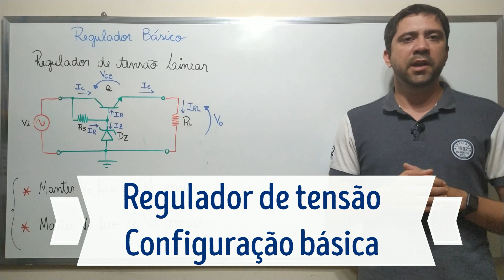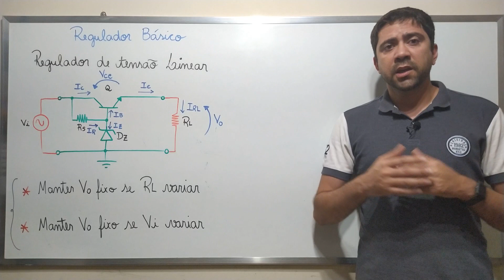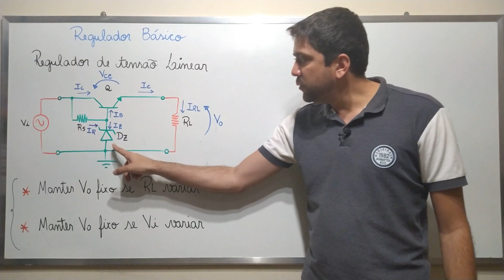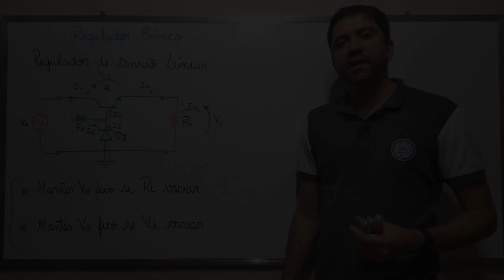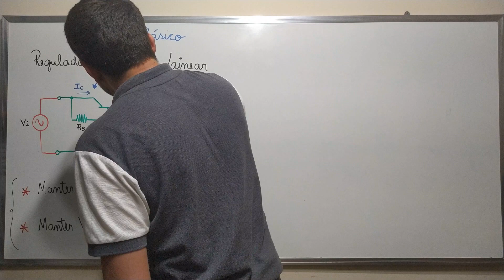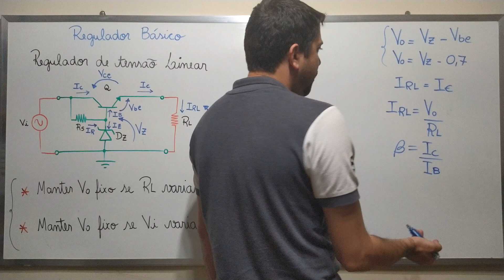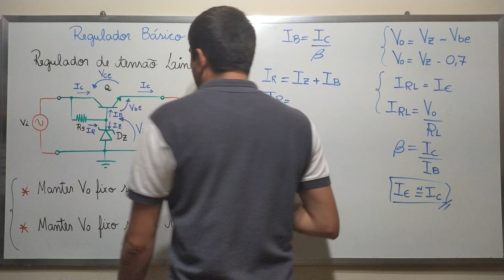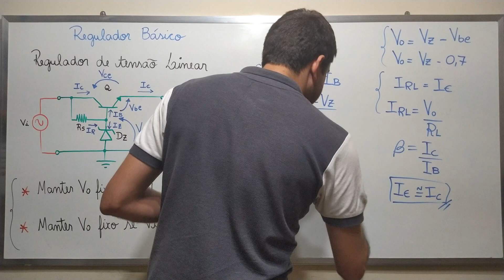Regulador de tensão básico - Transistor e Zener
Regulador de tensão com transistor bipolar e diodo zener
Nesta vídeo-aula é apresentado o conceito de circuito regulador de tensão através do circuito que utiliza um transistor, um resistor e um diodo zener.

As análise matemáticas do circuito são apresentadas, mostrando a relação das grandezas envolvidas nas malhas do circuito.